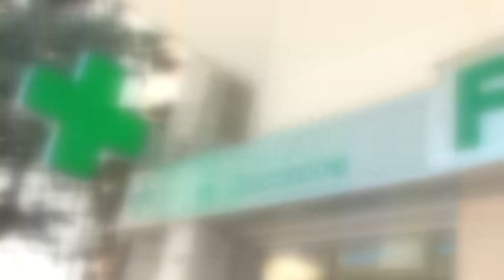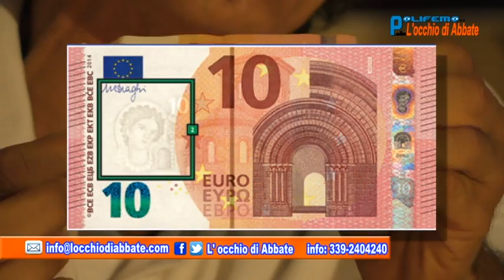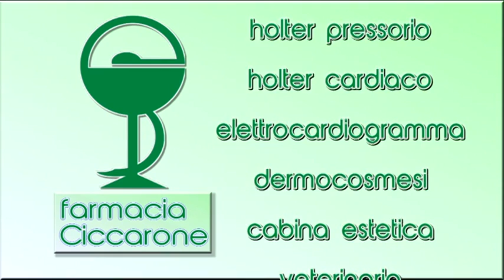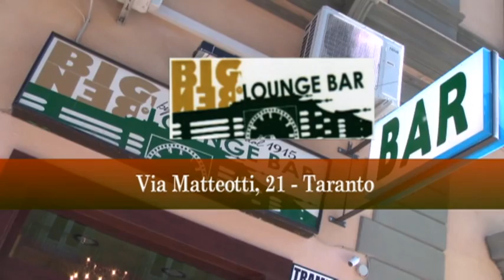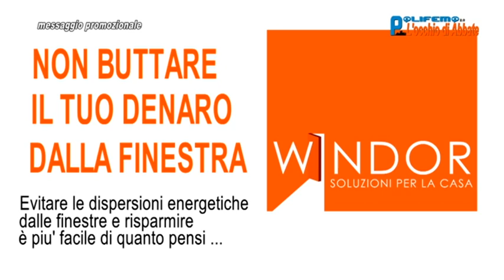8° Puntata “L’Occhio di Abbate” del 24 luglio 2015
Puntata speciale di “Polifemo-L’occhio di Abbate” di venerdì 24 luglio ( in onda alle ore 21.00 su “Viva la Puglia Channel, canale 93 del Digitale terrestre), dedicata al Comune di Crispiano e avente come location Piazza Madonna della neve. Valorizzare le ricchezze storiche, culturali e naturali del territorio: è questo l’obiettivo della trasmissione, a dimostrazione del fatto che l’alternativa alla grande industria esiste e deve svilupparsi sempre più attraverso un’adeguata azione di marketing territoriale. Dunque storia e archeologia, bellezze naturali e agricoltura sono il leit motiv di questa puntata. Davvero illustri gli ospiti: Egidio Ippolito (Sindaco di Crispiano), prof. Gert Jan Burgers (ordinario di Archeologia presso l’Università di Amsterdam), prof.Giorgio Sonnante (docente e studioso del territorio), dott. Angelo Castrorao Barba (archeologo, esperto di ville romane), Vanni Ninni (operatore culturale e presidente di “AssoArtisti Taranto), dott. Luca Lazzaro (presidente di Confagricoltura Taranto). La trasmissione andrà in replica domenica 26 luglio alle ore 14.30. Buona visione!